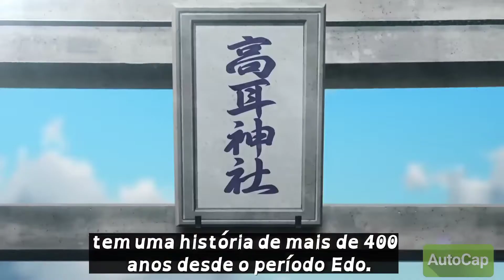Otaku Elf | Trailer Oficial Legendado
🌐Americana revela o segredo de como qualquer brasileiro pode aprender a conversar em inglês sem precisar morar nos Estados Unidos